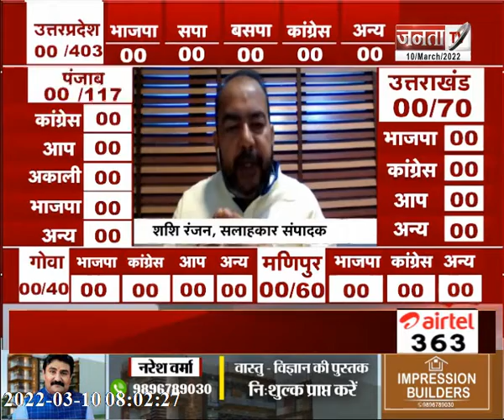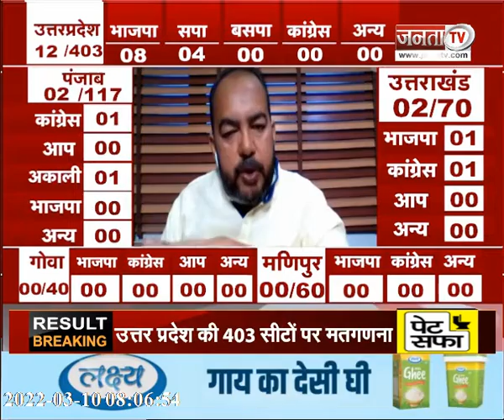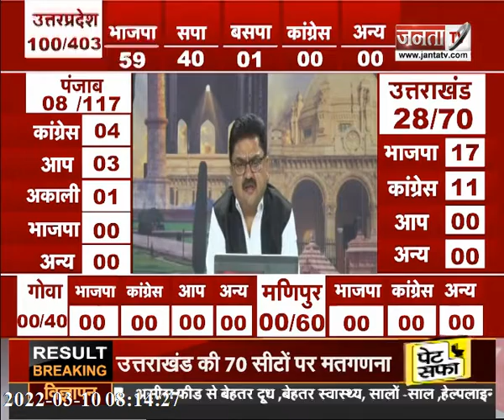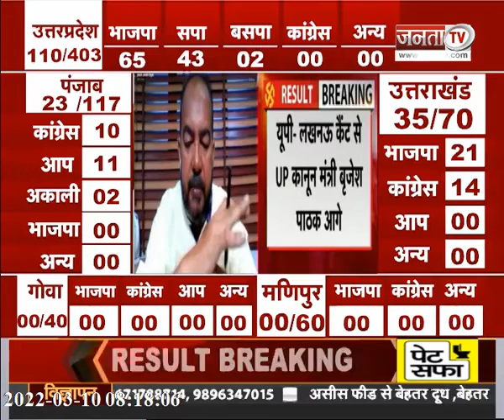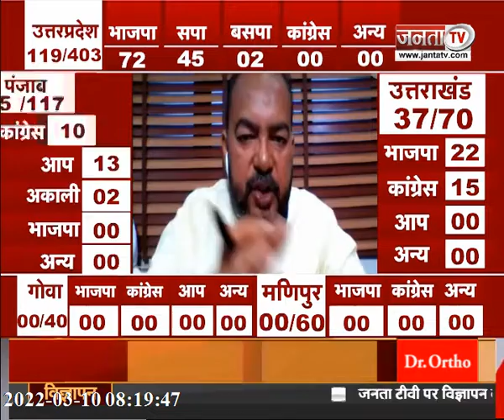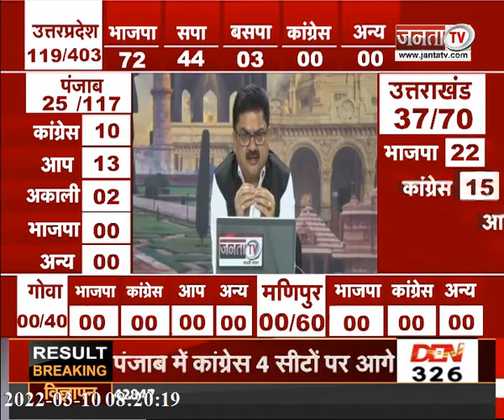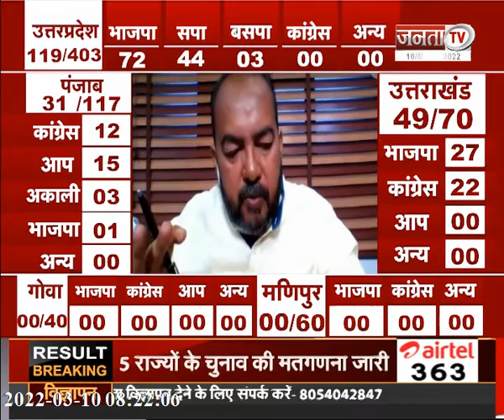Election Result 2022: चुनावी राज्यों में किसके सर सजेगा जीत का ताज? | Janta Tv